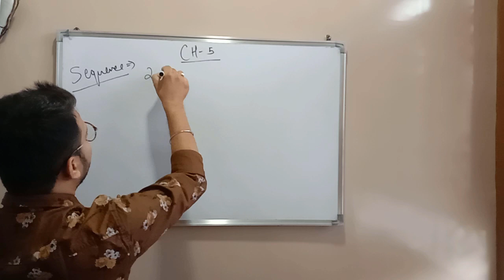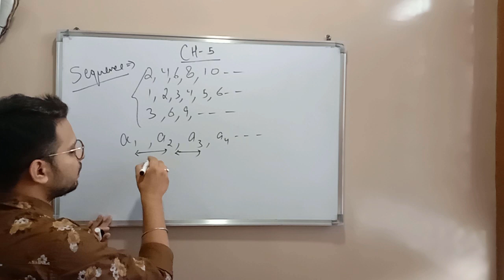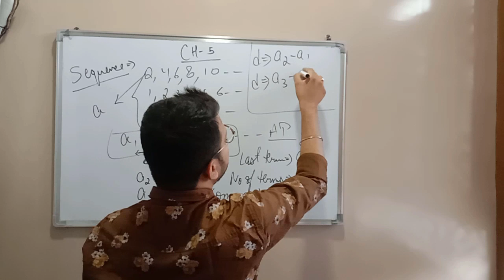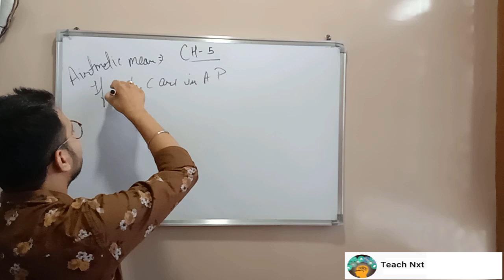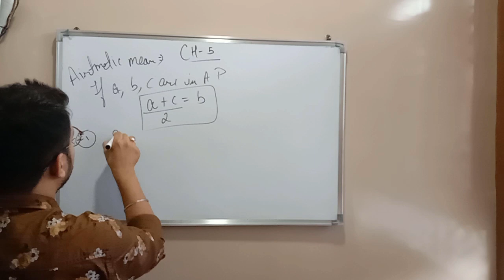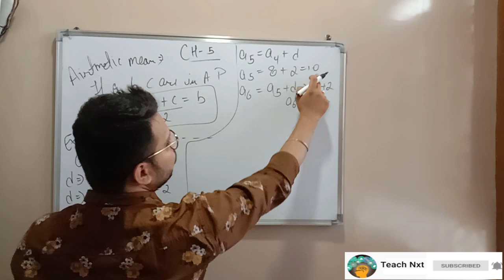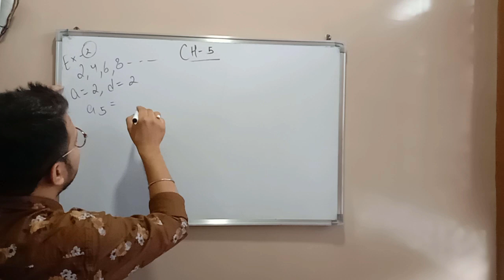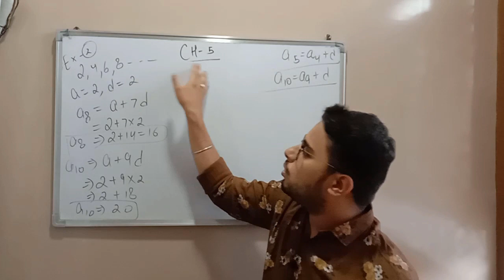Arithmetic Progression Introduction | Class-10 Chapter 5 Maths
Class-10 Chapter 5 Introduction | Arithmetic Progression | CBSE Class-10th Maths